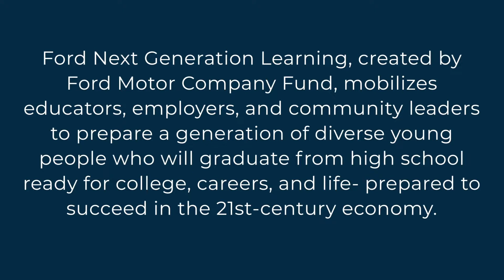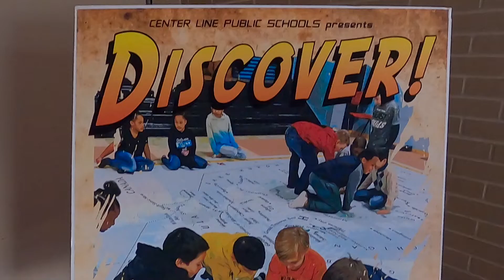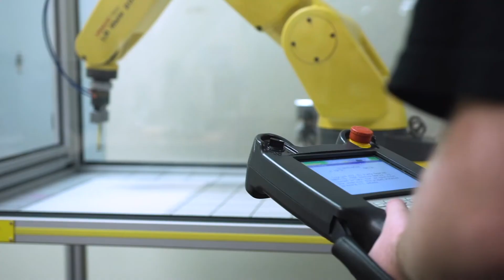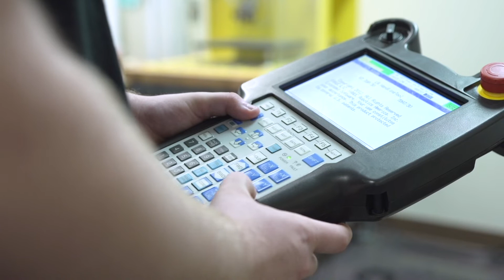CLPS Ford NGL Designation Ceremony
In August 2021, Center Line Public Schools held a ceremony to celebrate being designated as a Ford Next Generation Learning (Ford NGL) Community.